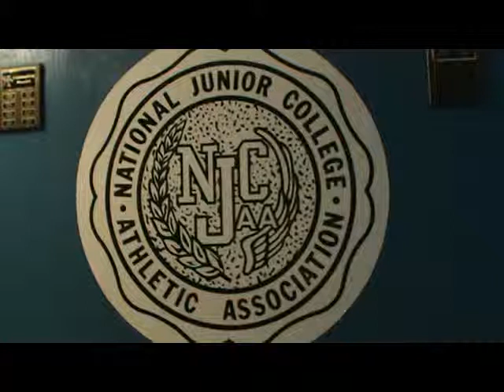2015 highlight#2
Description